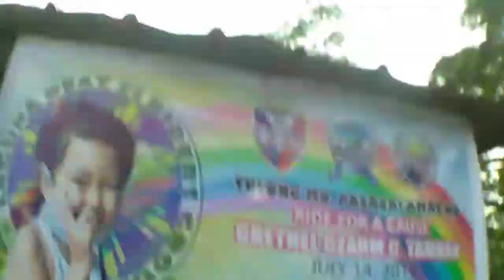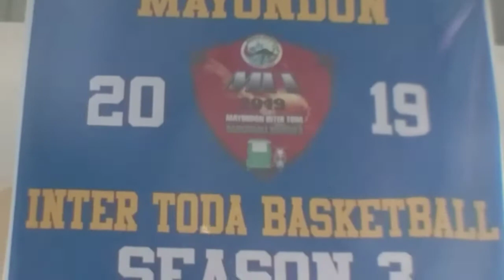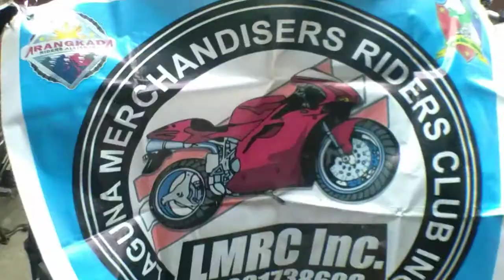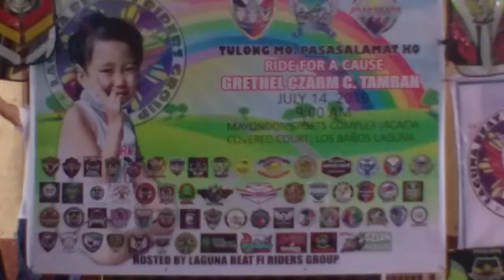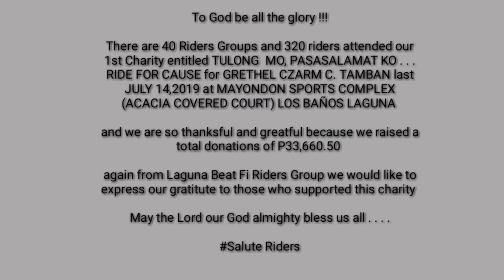RIDE FOR CAUSE (ORGANIZE BY LAGUNA BEAT FI RIDERS GROUP )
There are 40 Riders Groups and 320 riders attended our 1st Charity entitled TULONG  MO, PASASALAMAT KO . . . RIDE FOR CAUSE for GRETHEL CZARM C. TAMBAN last JULY 14,2019 at MAYONDON SPORTS COMPLEX (ACACIA COVERED COURT) LOS BAÑOS LAGUNA

and we are so thanksful and greatful because we raised a total donations of P33,660.50

again from Laguna Beat Fi Riders Group we would like to express our gratitute to those who supported this charity

May the Lord our God almighty bless us all . . . .

Salute Riders

See you until next charity . . . .

Be safe & Ride safe . . . .

A generous person forgets what he gives and remembers what he receives.

Learn, earn and return. These are the 3 phases of life.

The greatest gifts are not material things, but the Love we give, the Joy we share and the Hope we inspire to others.

Good Morning & God Bless!